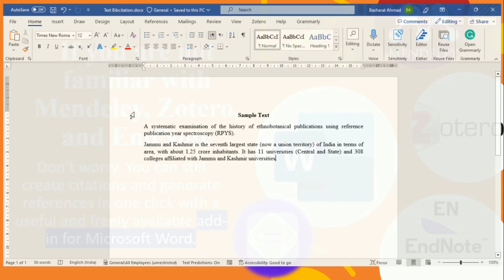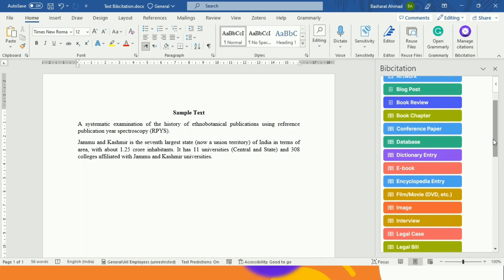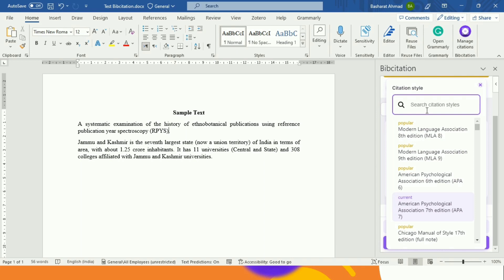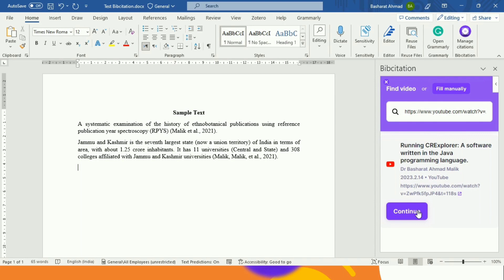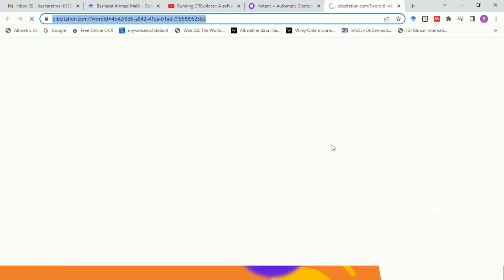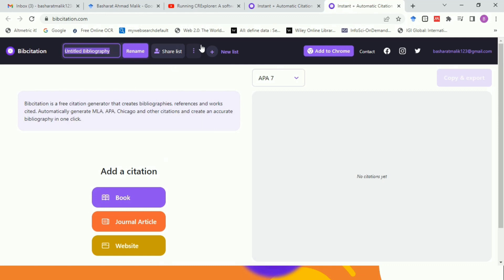Insert in-text citations and references in a Word document without using Mendeley, Zotero, EndNote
If you are unfamiliar with Mendeley, Zotero, EndNote, and other Reference Manager Software.
Don’t worry. You can still create citations and generate references in one click with a useful and freely available add-in Bibcitation for microsoft Word.
Following are the steps for using the “bibcitation” to create citations and generate references:
1. Open your Word document where you want to add citations.
2. Go to the “Insert” tab and click “Get Add-ins.” This will open the “Office-Add ins” popup window.
3. Search for the “bibcitation” add-in and click the “Add” button. The add-in will now appear in the “Home” tab on the right side of the screen, labelled as “Manage citations.”
4. Click the “bibcitation” icon in the “Home” tab. A panel will appear on the right side of the screen.
5. In the panel, choose the document type you want to cite from the drop-down list. You can also select the desired citation style.
6. click the “Journal Article” option to cite a journal article. A search bar will appear.
7. Enter the article’s title, author(s), or DOI in the search bar and click enter. This will display relevant search results below the search bar. If the relevant document is not shown, manually add the bibliographic description by clicking the “Fill Manually” option.
8. Select the appropriate article from the search results. It will be displayed in the referencing style you selected.
9. Hover the cursor over the displayed reference style at the top. It will show an option “click to copy”, and below that, there are three options: “copy,” “Edit,” and “In-text.”
10. click on the “in-text” option to create an in-text citation. Copy the generated in-text citation and paste it where you want to cite it in your document.
11. To add the bibliographic reference to your bibliography, click the “Add the bibliography to the doc” option, and all the bibliographic references will be added.